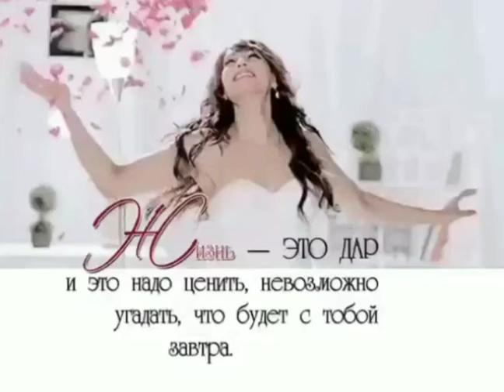гиф# счастье там,где ты)